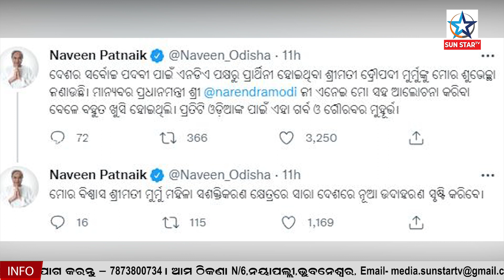ରାଷ୍ଟ୍ରପତି ପଦ ପାଇଁ ଦ୍ରୌପଦୀ ମୁର୍ମୁ ପ୍ରାର୍ଥୀ ହେବା ଓଡିଶା ଓ ମୁଖ୍ୟମନ୍ତ୍ରୀଙ୍କ ପାଇଁ ଗର୍ବର ବିଷୟ